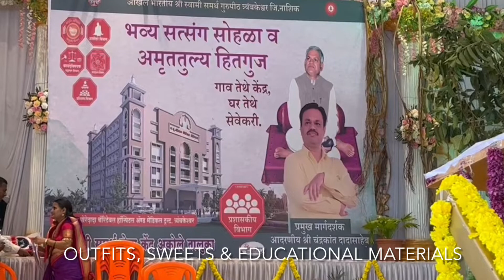Shri Swami Sampathi Kendra Group Diwali Program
The snehalaya kids had a fun day in Akole. To top it they were excited to receive outfits, sweets and educational materials from the great people of Shri Swami Sampathi Kendra Group as part of their annual diwali program.